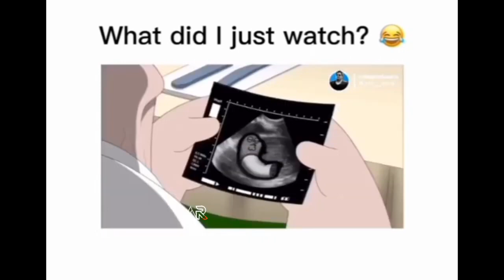നമ്മളെല്ലാരും ശു‌പറട | നിന്നെ ഞാൻ കൊന്നെടാ | peter griffin malayalam fun dub